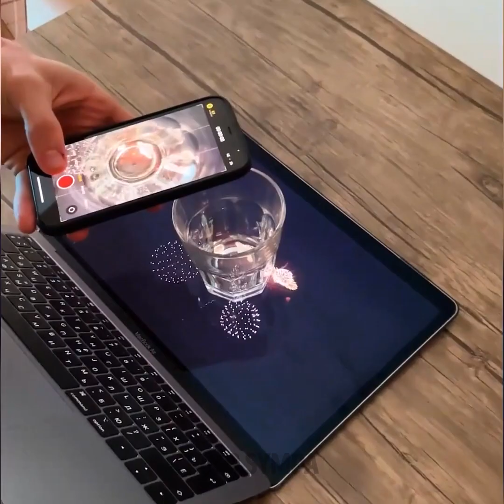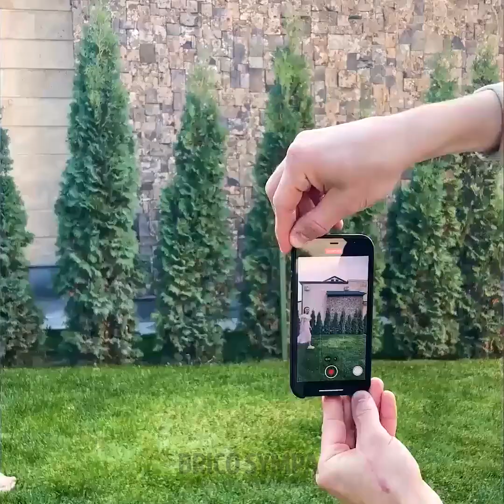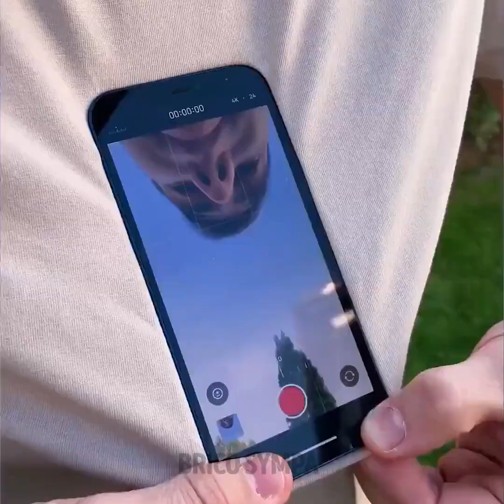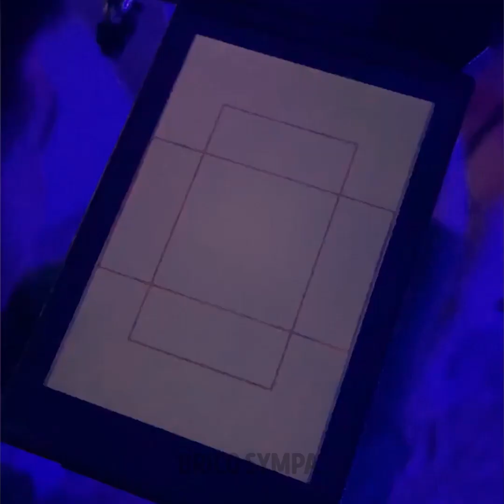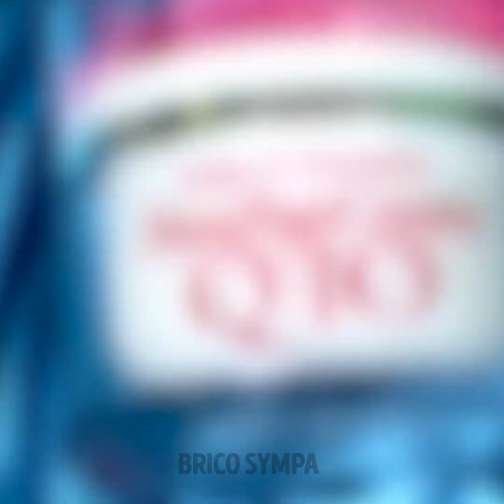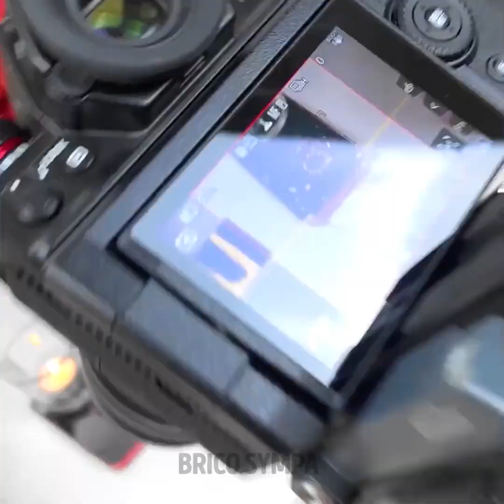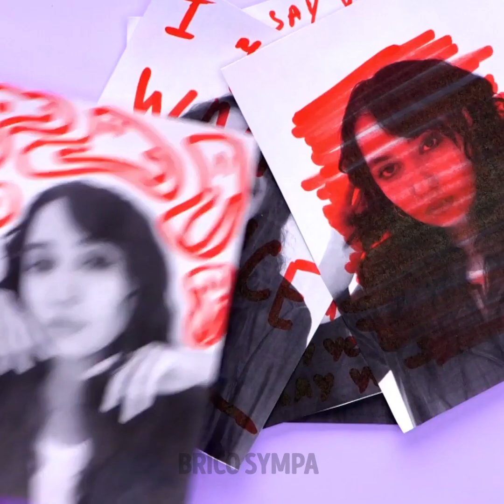INCROYABLES ASTUCES POUR LES PHOTOS ET LES VIDÉOS AFIN DE DEVENIR UNE CÉLÉBRITÉ SUR TIKTOK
Salut à tous les créateurs de contenu ! Est-ce que tu veux que ton contenu soit inhabituel et attirant ? Nous savons comment faire ! Utilise ces idées de photos et de vidéos et obtiens des millions de vues et d'abonnés !

Découvre d'incroyables astuces pour les photos et les vidéos afin de devenir une célébrité sur TikTok.

Horodatage :
00:05 - Comment voler sur une photo
00:13 - Astuce créative pour une photo
02:54 - Idée cool pour une vidéo
04:35 - Photo artistique